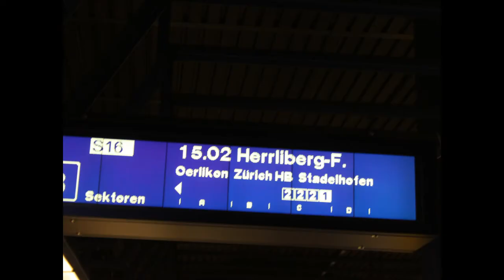Zurich in 47 seconds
Music is Ghosts N Stuff by Deadm